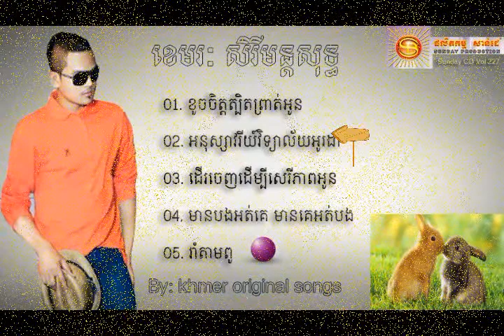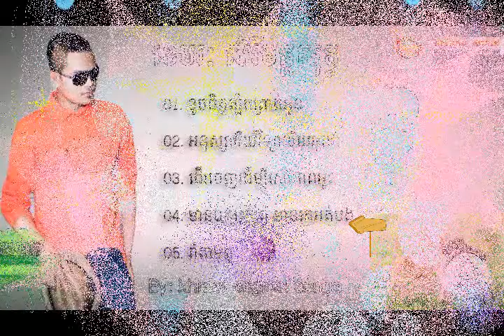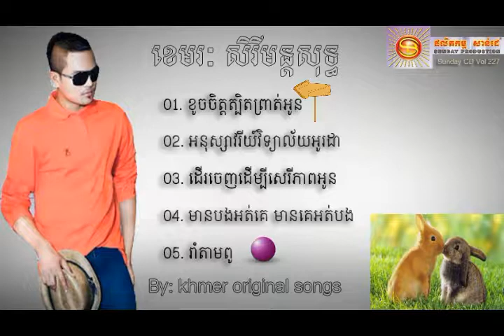khmer original song ខេមរៈ សិរីមន្ត, បទមនោសញ្ចេតនាពិរោះៗ, khemarak sereymon non stop new songs 2018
Welcome tokhmer original song  Channel, we post such as entertainments like comedies, songs, movies, dancing videos, cute girl, live, knowledge and news everyday...Khmer News, Hang Meas HDTV News, Banana News...Khmer News...and other Cambodia TV shows, Penh Jit Ot, CBS concert, Bayon TV shows. Seatv shows, the cambodia style, reatrey komsan ctn, tubour beer concert, carabav concert, cambodia beer concert, angkor beer concert, ptas lok ta, pocari swet concert, bachas concert ctn, hangmeas concert, dontrey ler tek, 200 million money drop cambodia, som sngat ban luy, killer karaoke hangmeas HDTV, and etc...

Please click LIKE our page on facebook now to see the last videos, photos, and others: